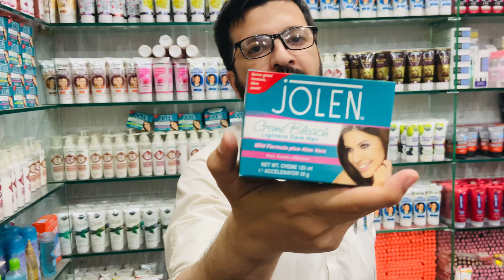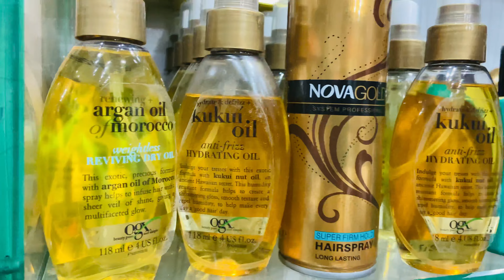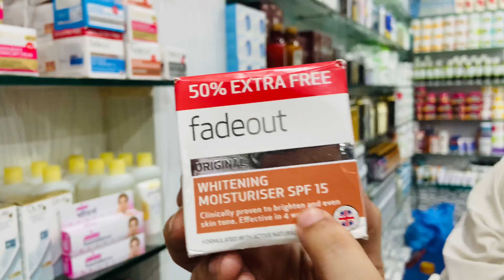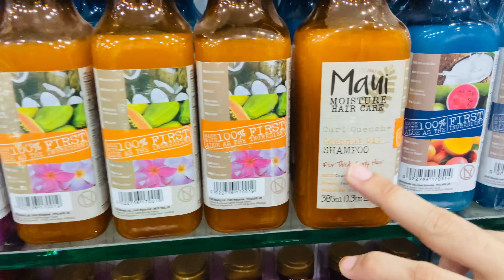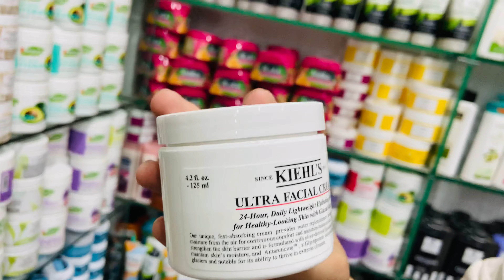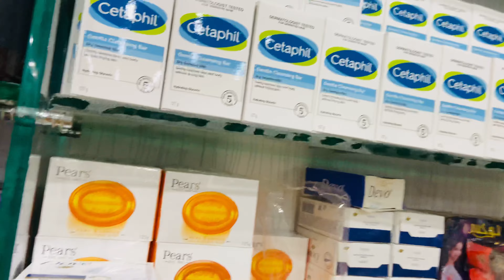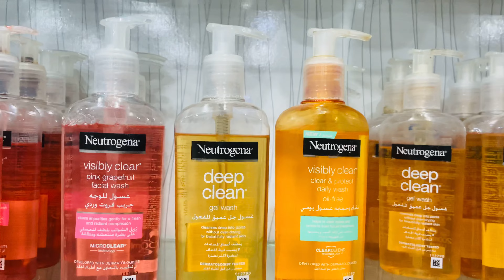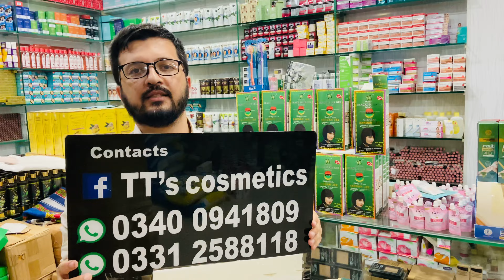Cosmetic wholesale market Peashwer karkhano bazar makeup